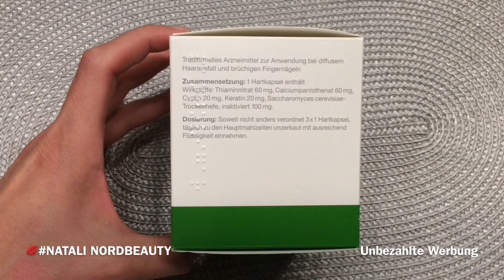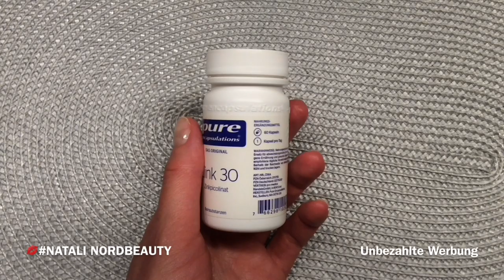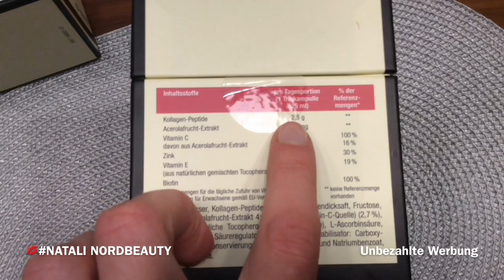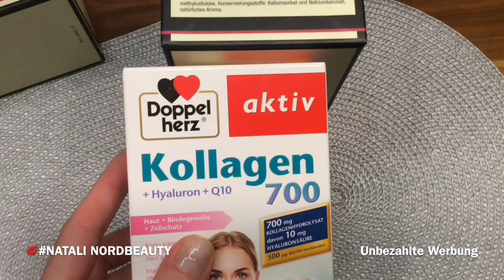SCHÖNE HAUT🔸LANGE HAARE🔸KOLLAGEN🔸VITAMIN C🔸ZINK🔸SILICEA🔸Natali Nordbeauty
Dann verpasst Ihr kein Video mehr von mir. Das ganze ist übrigens kostenlos.❤️

WERBUNG ( wegen Markennennung ) Die Produkte im Video wurden ALLE selbst gekauft, allerdings erkennt man die Marken, darum die Kennzeichnung als Werbung!